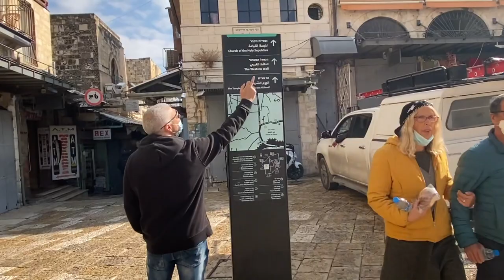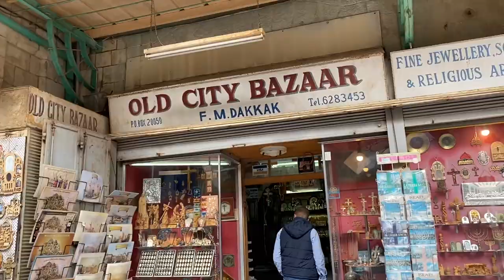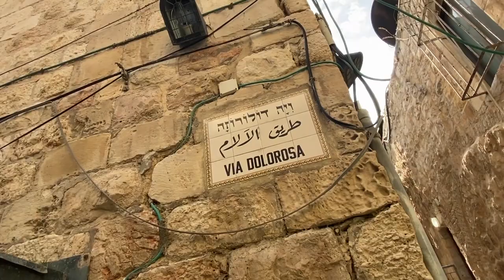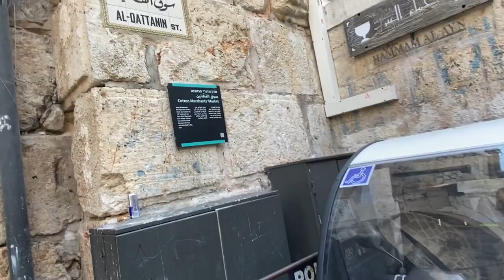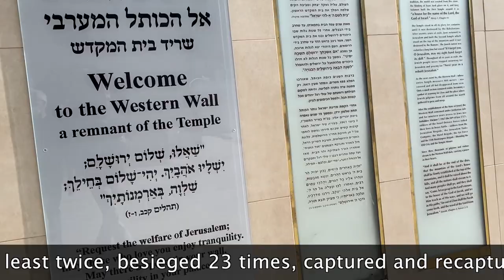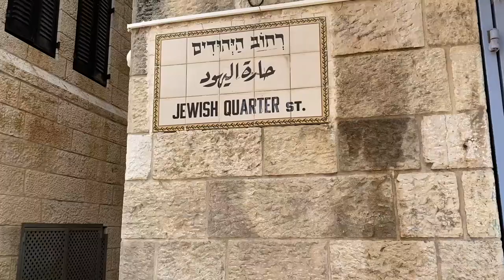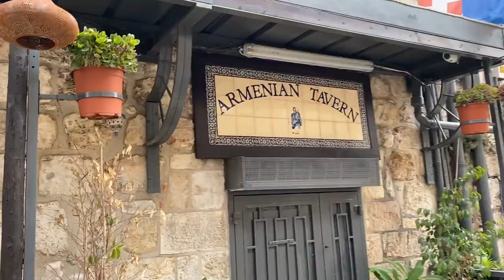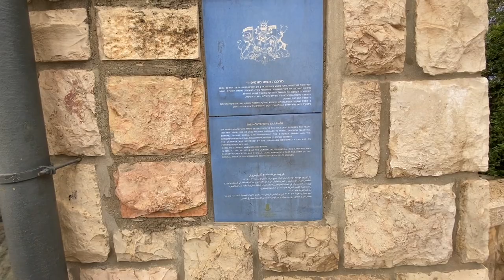Holy Land Jerusalem Visit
An Unplanned , last moment decision visit to Jerusalem in the holy land of Israel turned out to be an amazing, very spiritual day. Not my typical Harley Davidson videos but a well worth watch for my subscribers - I’m absolutely sure you will love this great video !

We drove up to Jerusalem and got to the old city of Jerusalem early in the morning and walked around as the city was waking up. A beautiful experience and a great time at the holiest place on earth!

Hey guys !

Bike set-up
The lights I changed on the Harley Electra Glide :
- The smoked tail light was bought on Revzilla - search :"Drag Specialties Laydown Taillight Lens For Harley
Item: P404017"
Gear I wear:
My video gear:
360 shots - I use - Insta360 one R